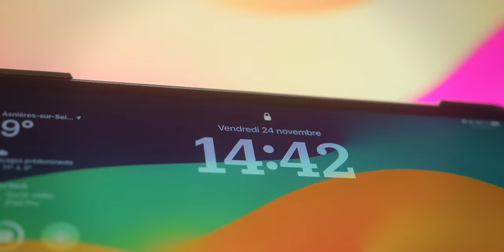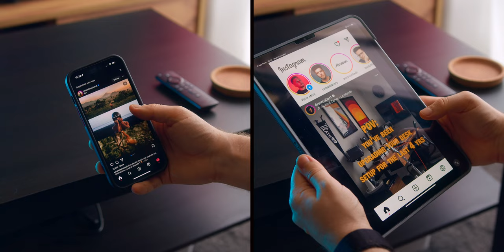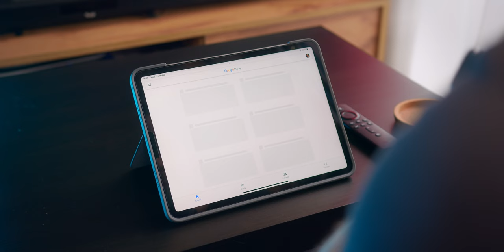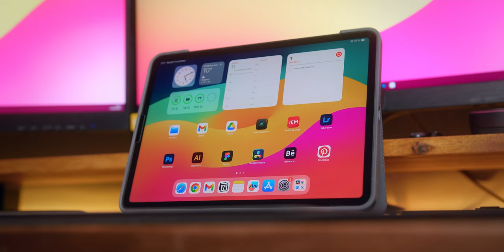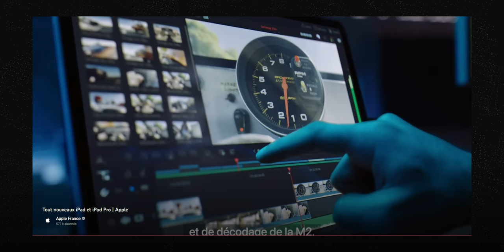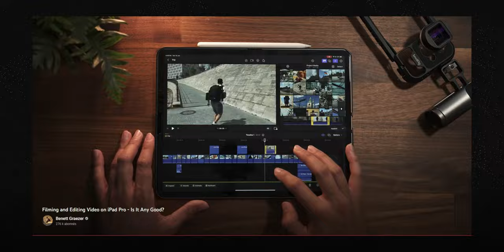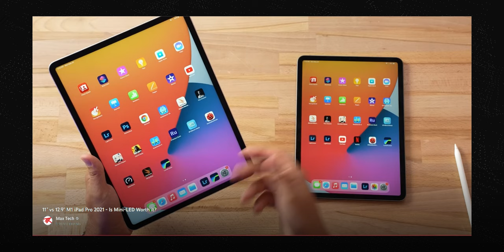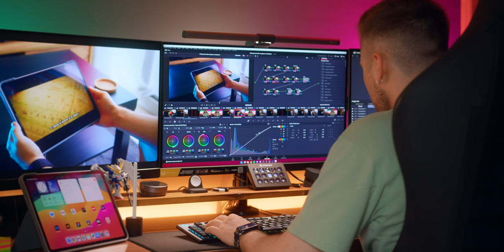L’iPad peut-il enfin remplacer un Macbook ? - iPad Pro M2 2023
- iPad Pro 11'" 256Go
- Apple Pencil
- Logitech Combo
- Magic Keyboard
- Magic Mouse
- Support Pencil

Est-il enfin possible de remplacer le Mac et Macbook par un iPad ? Voici mon retour d'expérience concernant l'iPad Pro après quasiment 1 an d'utilisation quotidienne, que ça soit une utilisation casual ou professionnelle !
Chapitres :
00:00 : Introduction
01:11 : Présentation
02:42 : Utilisation classique
06:00 : Utilisation professionnel
06:20 : Apple Pencil
08:13 : Avec un mac
08:39 : Clavier & Souris
10:32 : Problèmes et Solutions
16:00 : Retour caméra
17:26 : Conclusion